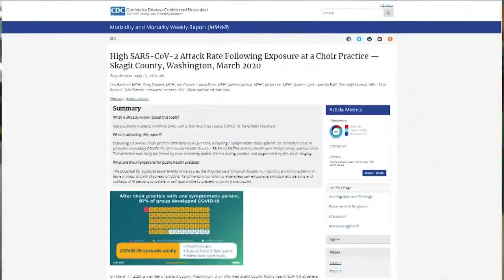Choir practice outbreak teaching CDC how virus is spread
53 cases from only 1 symptomatic person at a Skagit Valley choir practice in March shows how coronavirus spreads quickly in close contact.